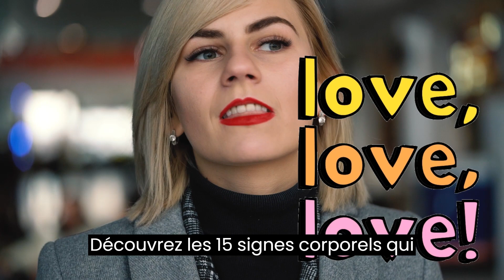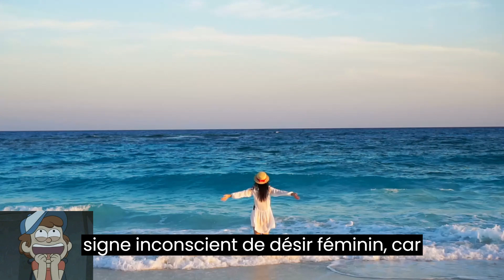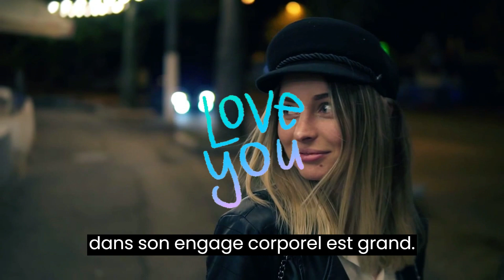15 Signes d'Intérêt - Attraction, Désir, Séduction et Relation - Sexologie - Psychologie Féminine